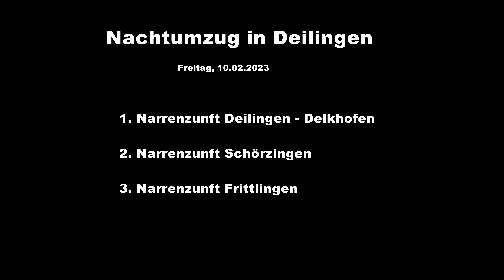Nachtumzug am Freitag, 10.02.2023/20:00Uhr in Deilingen-Delkhofen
Am Freitag, 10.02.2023 fand in Deilingen-Delkhofen ein Nachtumzug statt.
Teilnehmende Zünfte:
1. Narrenzunft Deilingen-Delkhofen
2. Narrenzunft Schörzingen
3. Narrenzunft Frittlingen